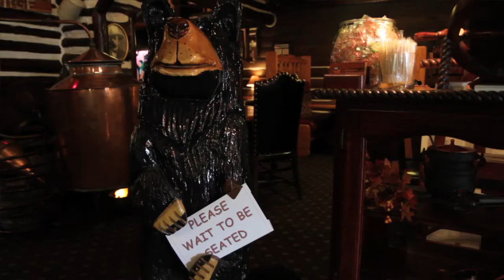Celebrating Freedom to Breathe: Betzy's Testimonial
Betzy's testimonial celebrating the five year anniversary of Freedom to Breathe